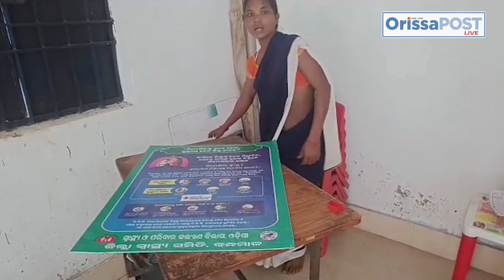Forsaken Anganwadi Centre at Daringbadi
The beneficiaries of the Kandhamal District Daringwadi Block remote Hatimunda Panchayat PidaDama Anganwadi Centre complained against Anganwadi worker Nimanti BaliyarSingh for irregularity in attending the duties.